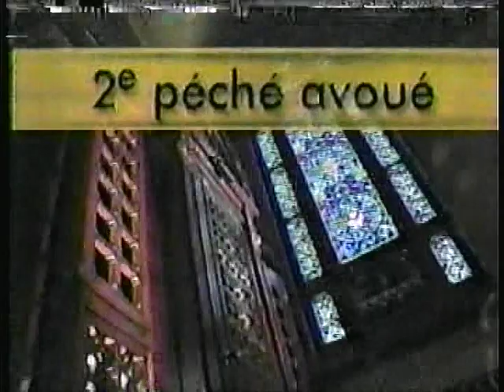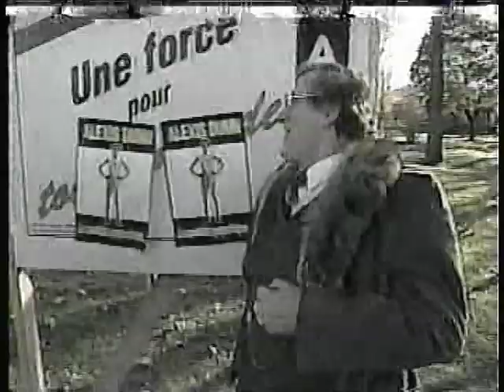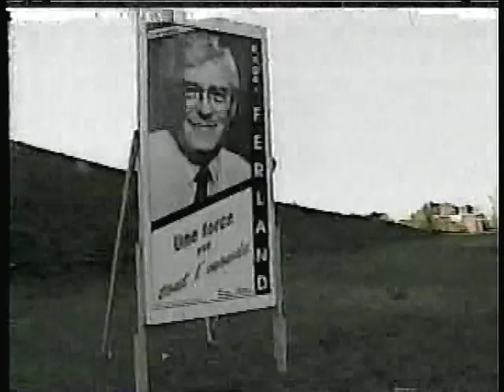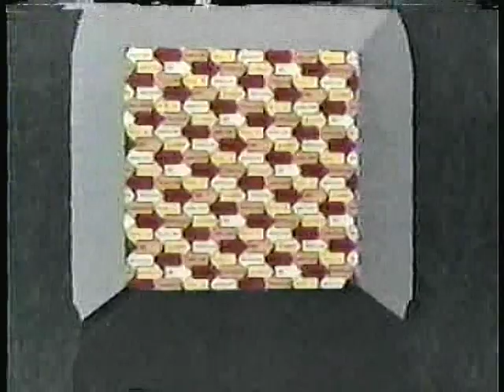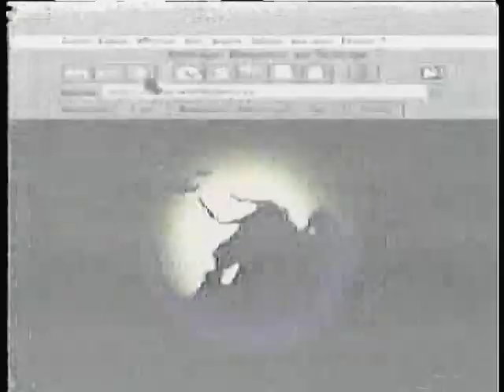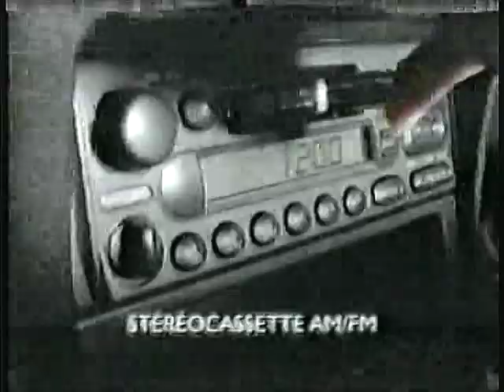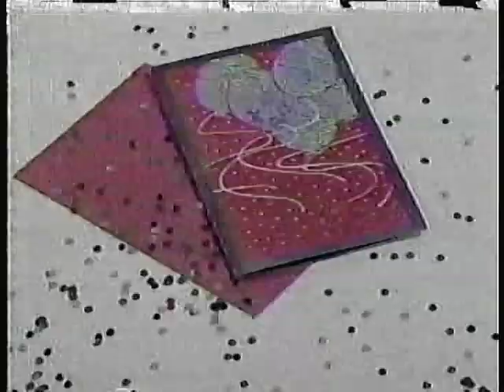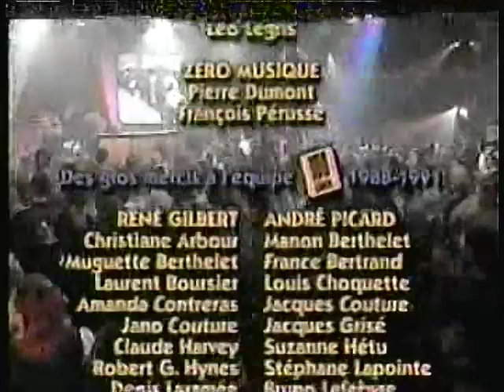TQS 100 limites Mea culpa 2